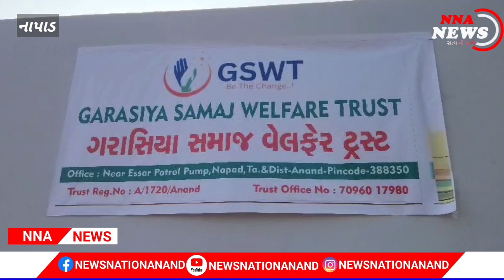ANAND || નાપાડ ગામે ગરાસિયા સમાજ વેલ્ફેર ટ્રસ્ટની ઓફિસ ખુલ્લી મુકાઈ